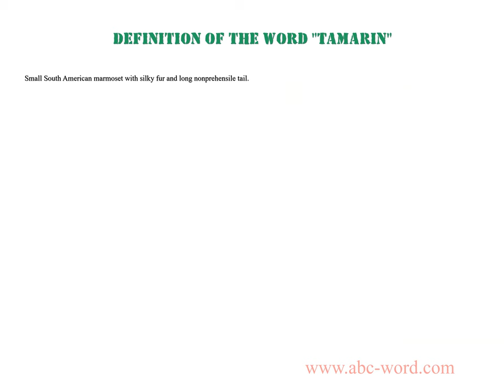Definition of the word "Tamarin"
you will find full information about this word "tamarin".
From the video you will learn the definition for the word tamarin. The lexical meaning of the word tamarin. What does the word tamarin mean? And much, much more...